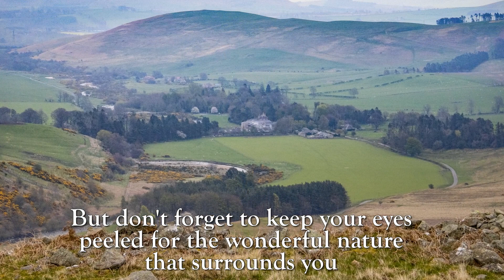Ingram Valley Farm Safari NEW VIDEO by Len Smith Photography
Northumberland National Park
'All Year Round Experience'

The Ingram Valley Farm Safari has been created to showcase the life of the Wilson Family, their farm and farming life on England’s Largest Scheduled Ancient Monument, which shares the same legal protection as Stonehenge. This is a unique Northumberland National Park Experience and we welcome and look forward to sharing the journey with you.

The highlights

A 3 hour off road safari exploring the wonderful landscape.

Professional guide and driver with you from pick up to drop off back at your car.

An insight into 480 million years worth of history.

Get close up to the wildlife, farm-life, sheep, cattle and red deer.

1,000 feet above sea level, amazing 360 degree views.

Lots of great photo opportunities to share.

Celebrate your special day, such as a birthday or an anniversary - just let us know!

Video: Len Smith Photography